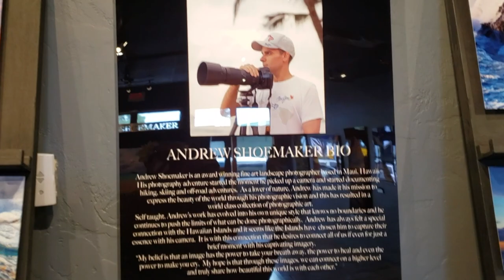Gallery Ad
Job Seekers, we are a beautiful fine art photography gallery in Lahaina looking to hire 1-2 motivated professional individuals.